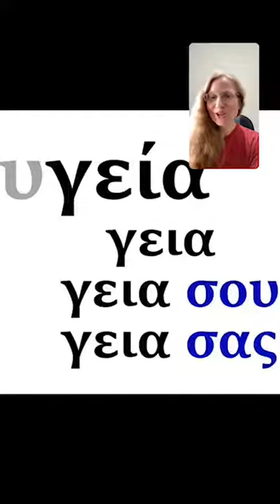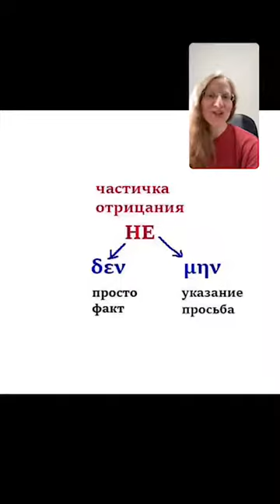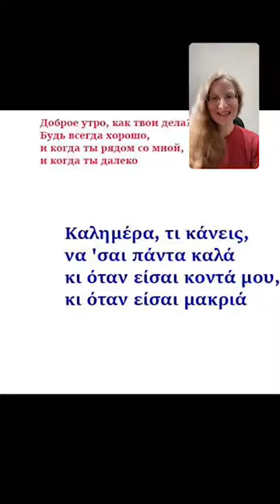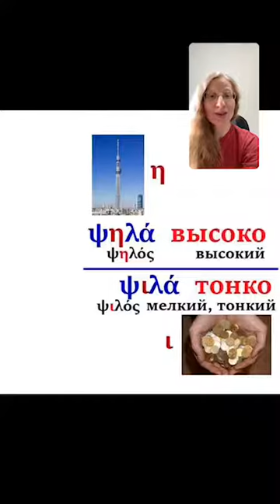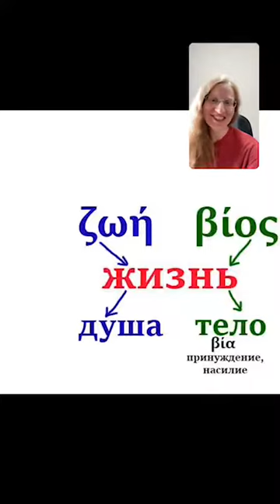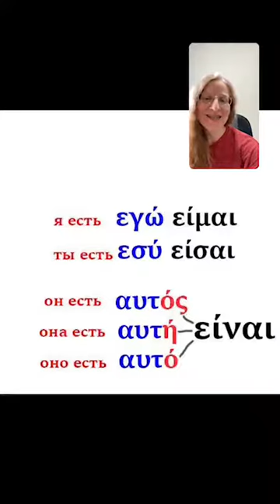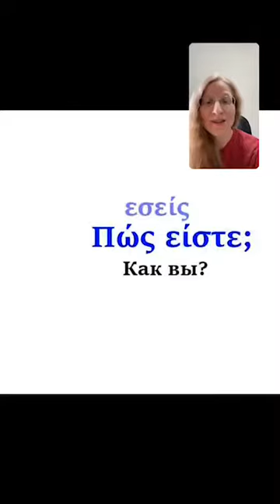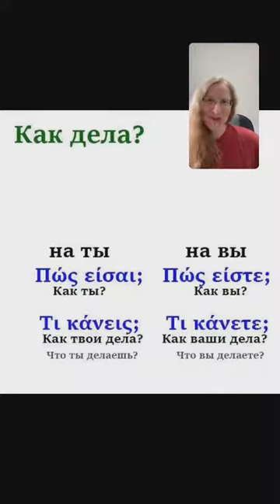30.05.2020 Ola Kala Учим вместе греческий язык